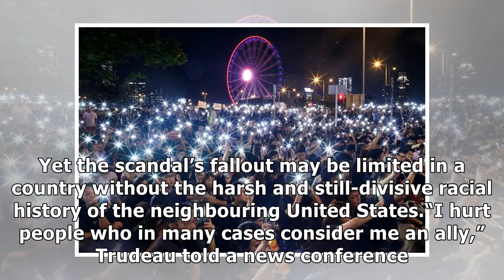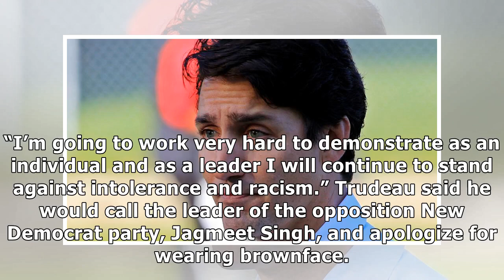Justin Trudeau’s support holds after apology for wearing brownface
Canadian Prime Minister Justin Trudeau acknowledged Friday that he let down his supporters — and all Canadians of colour — by appearing years ago in brownface and blackface. Yet the scandal’s fallout ...